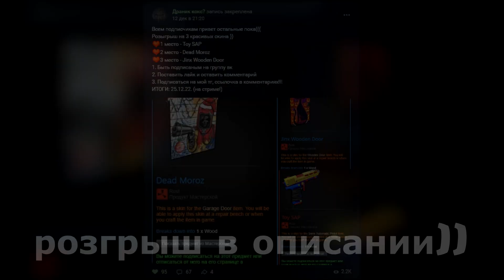Кемперство как смысл жизни....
❤res   1920x1080
❤sens 0.015 dpi 8000